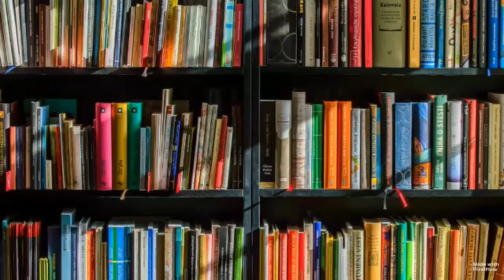TEMPLE| How to make temple at home| Cardboard home made temple tutorial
HELLO FRIENDS,
"HAPPY LEARNING WITH DRASHTI"
TODAY WE LEARN ABOUT